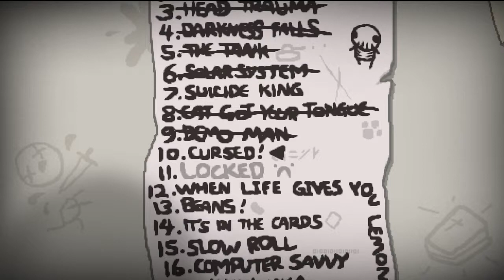The Binding of Isaac: Rebirth | Let's Play | German | Run 74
THE BINDING OF ISAAC: REBIRTH
Genre: Action
Entwickler: Nicalis, Inc., Edmund McMillen
Publisher: Nicalis, Inc.

Key Features:
Over 500 hours of gameplay
4 BILLION Seeded runs!
20 Challenge runs
450+ items, including 160 new unlockables
2-Player local co-op
Poop physics!

Uber secrets including:
10 Playable Characters
100+ enemies, with new designs
Mystic Runes
Upgradeable shops